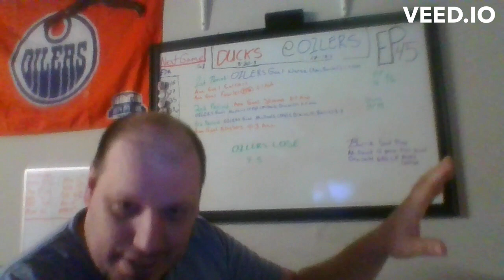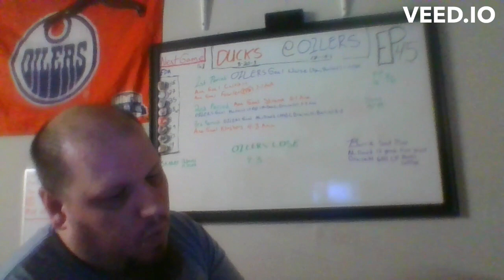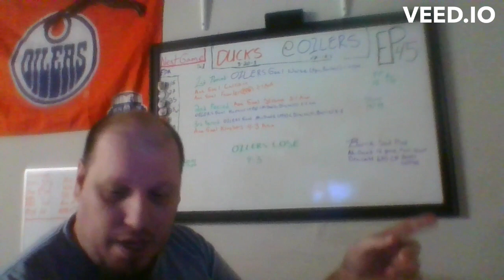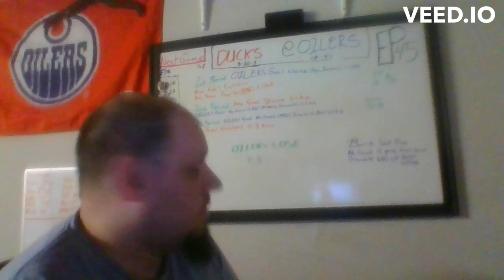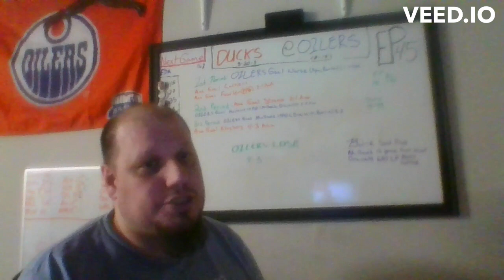Oilers define Insanity continually starting slow vs. lesser opponents | Post-Game Recap -OAD Ep. 45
The Oilers define Insanity as they continually start slow vs. lesser competition. On this night the Oilers started out good, scoring First, and although they did outshoot Anaheim, Very handedly, that doesn't tell the whole story. There was a Lull For Some Reason from mid-to-end of the First all the way until pretty much the last 5-10 minutes of the 2nd to start of 3rd. This until they really started playing, where have you heard that before. You Just CANNOT, at any Level and in the NHL most especially play half a game to only 1 period and Expect a good result and Win. In that Lull from allowing 2 uncontested 'easy' goals to the 3rd, WHERE WAS THE URGENCY? That's on the players to provide a spark and complete a comeback. It took until the 3rd, especially although they did have chances to finish better in the 2nd to do so. NOT GOOD.

They let-up and just let Anaheim have their way in the 1st trailing after 1. Where have we heard this before that it's been a decades-worth trend of the Oilers playing down to their competition and almost taking inferior opponents lightly. The Defence as a Core and all the 5 guys on the ice need to all have a proper buy-in to give the Goalie a chance at doing his job. It just isn't Nearly Good Enough, at-all. This is the NHL, do better. You let Career AHL'er Sam Carrick have his way, and ironically Rumored D Trade-chip Cam Fowler along w/ Ex-Ryan Strome have free-passes.

However, then it Finally, did happen, on came the onslaught; the Oilers outshot Anaheim 22-3! in the 3rd totaling to 49-17. They had 20-6 Chances For - Chances Against. Grade-A Shots totaled 23-8 in the game for the Oilers. Connor McDavid contributed to 18/23 of those Grade-A shots. They FINALLY break-through, again, on the Power Play, in-which PP's were 7-3 in Edmonton's favor. At that point game tied, 3-3, back to square one. Had they not had more urgency in the first half of the game they wouldn't have had to break the bank and exert THAT much energy in the 3rd.

For stats, Connor McDavid w/ that goal is now on a 12-game-point-streak, the longest in the NHL. McDavid has 12 goals, 27 points in those 12 games. Connor on the season has 28 goals, 34 assists and 62 points. Leon Draisaitl w/ an assist now has 10 goals, 23 points in his last 12 games, as well. Draisaitl now up to 21 goals, 33 assists and 54 points on the year. Ryan Nugent-Hopkins w/ a goal earlier now has 15 points in his last 12 games. Tyson Barrie w/ an assist now has 10 points in his last 6 games, and lastly, unfortunately, Zach Hyman's 9-game-point-streak comes to an end. It wasn't all bad on this night as a nice touch by the Edmonton Oilers having their First-Ever ~Next-Gen Kids game, spotlighting the Next Generation of Young Fans in OilCounty. It was Brilliant!

As the Oilers Absolutely DOMINATE and Destroy the Ducks w/ shots, chances, and relentless possession, in the 3rd, we wonder where THAT was the Whole Game. It's a story as old as the other 2 constants in Life: Death. Taxes. And 3rd being the Oilers starting slow, playing down to Teams deemed Worse than them, and having it come up 'too-little-too-late.'

The Oilers will look to right their wrongs as they start a quick 2-game-road-trip in Nashville starting Monday, *paging Leon Draisaitl,* yet the Preds Will want Revenge. Also facing Dallas, this roadie is the popular 'Dad's-Road-Trip.' Hoping for good results!
Welcome to Oilers After Dark. Real Oilers Talk for the Real Fan.

Oilers After Dark is a Hockey Sports Fan Page for the National Hockey League's Hockey Team the Edmonton Oilers.

You will find daily news, updates, transactions, stats, scores, and other miscellaneous things on this channel. We will also be doing Live Game Broadcasts and Post-Game Recaps.  Follow for a daily dose of 'Oilers After Dark'. -OAD.

*~Thumbnail Photo Credit:  @edmontonoilers .